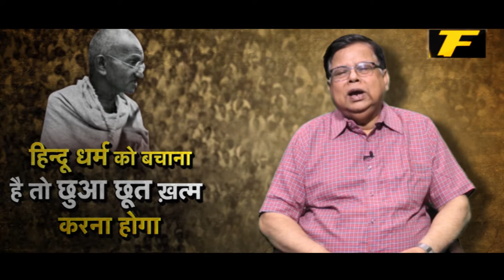हिन्दू धर्म को बचाना है तो छुआ छूत ख़त्म करना होगा || The Front || Arvind Mohan